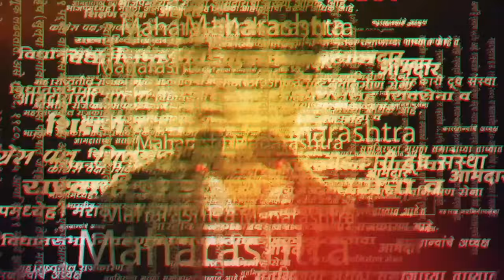Kalwa Police Station | गणपत गायकवाड यांनी टोकाचं पाऊल का उचललं?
Kalwa Police Station | गणपत गायकवाड आणि त्यांच्या दोन्ही साथीदारांना कळवा पोलीस ठाण्यात आणलं होतं. तसंच पोलीस स्टेशनबाहेर कडक बंदोबस्त करण्यात आलाय.| PKK |